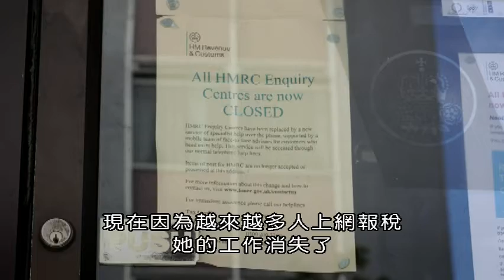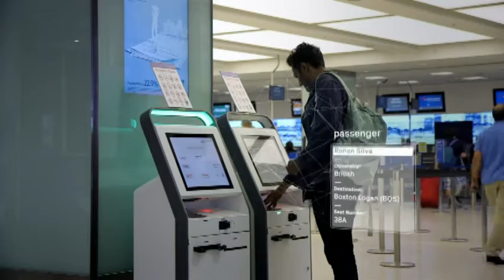BBC機器人會使我失業嗎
目前全球正經歷新一代工業革命：資訊的革命與人工智慧，將會再度改變經濟與產業。但是這些大大小小的機器人，會取代人類的工作嗎？本片將探討目前的職場狀態，看看全面改變是否已經發生了，人類該如何調適、面對新的革命，我們的社會是走向光明，還是邁向混亂？
但我們對未來應該保持正面，世界越來越富裕，越充足，越豐富，因為科技進步，我門應該想辦法跟機器合作一起競爭，利用科技強化我們的能力，解決以前從來不能解決的問題。